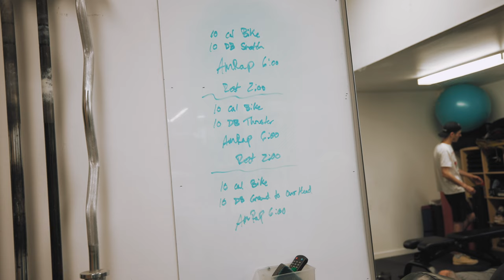Vlog 070 | My cousin's first time skiing @Bromontmontagnedexperiences Surprised by how good she was.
Workout :

AMRAP 6:00
10 cals
10 DB snatch
Rest 2:00

AMRAP 6:00
10 cals
10 DB Thrusters
Rest 2:00

AMRAP 8:00
10 cals
10 DB ground to overhead

For time

Thanks for all of your support & following me through this adventure. Forever grateful! ❤️

Camera gear :
GoPro Hero 10
Canon R5C
24-70 RF lense
Gimbal DJI S3 pro
Rode Caster Pro